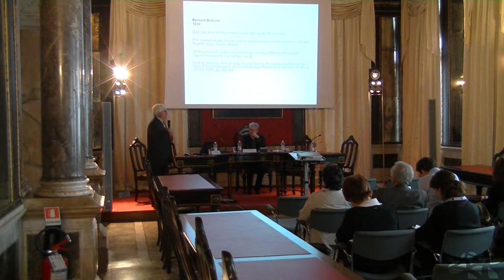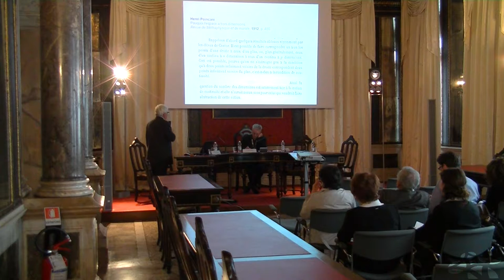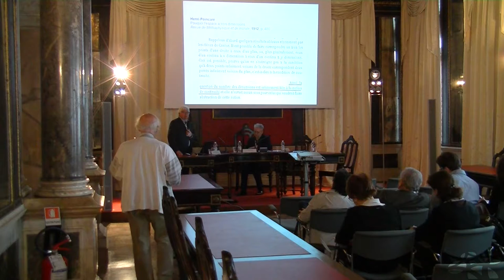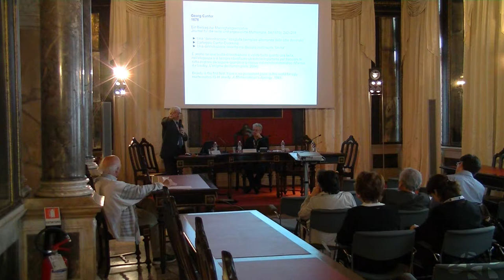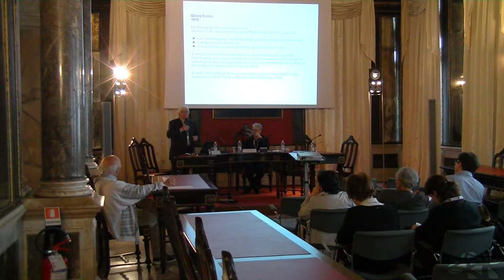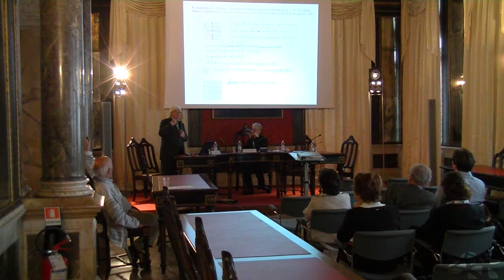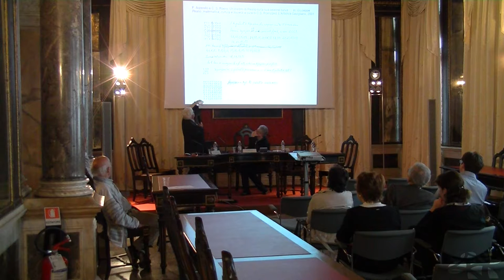Giuseppe Peano tra logica, filosofia & matematica - parte 2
Sergio Invernizzi (Facoltà di Scienze Matematiche, Fisiche e Naturali, Trieste)
Il contributo di Giuseppe Peano alla definizione di dimensione.